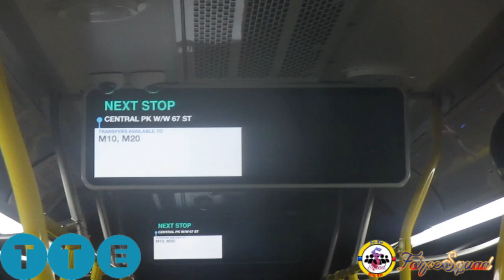MTA NYC Bus: Riding On-Board 2021 Novabus LFS Hybrid #9713 On The M72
Here is a quick ride on-board 2021 Novabus LFS Hybrid #9713 on the M72 bound for Freedom Place. This takes us from 5th Avenue, through the 65th Street Transverse, up to West 72nd Street, Broadway & Amsterdam Avenue.

Cummins B6.7 & BAE Systems HDS200 Series-E Hybridrive